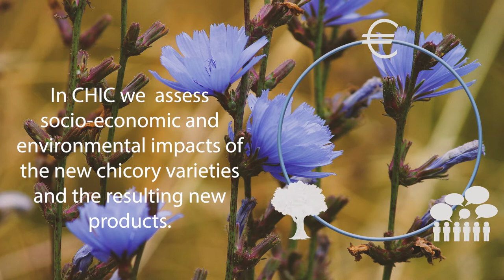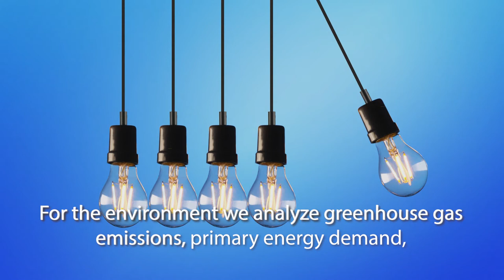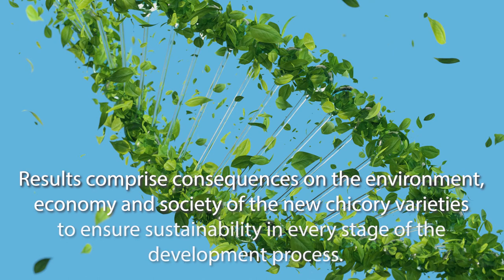Towards a new variety of chicory: socio-economic and environmental impacts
The CHIC project evaluates the socio-economic and environmental impacts of the CHIC process focusing on the whole value chain. From breeding over-cultivation, harvesting, and processing to chicory products, CHIC systematically assesses different types of impacts. It measures the impact on the economy, using multiregional input-output models, and on the environment, through a life cycle assessment. For qualitative impacts, interviews and focus groups of targeted stakeholders allow studying societal issues.

To know more about the CHIC project check its and social media.